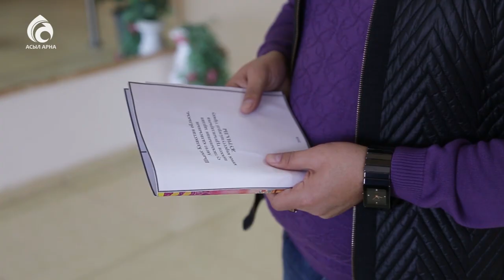Аягөздегі су тасқыны \ Ел ішінен \ Асыл арна